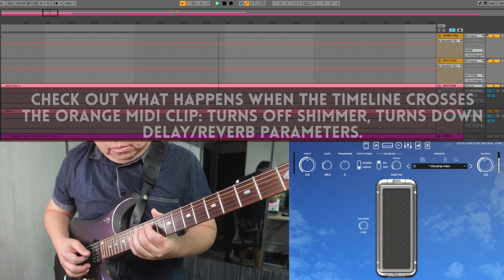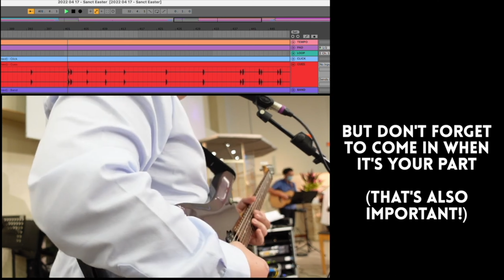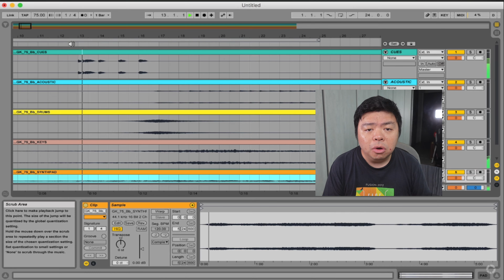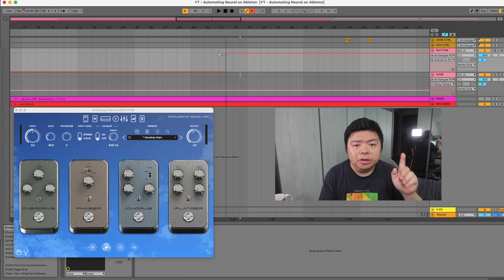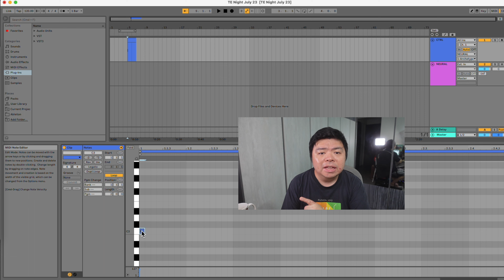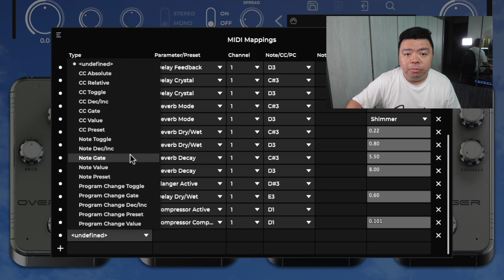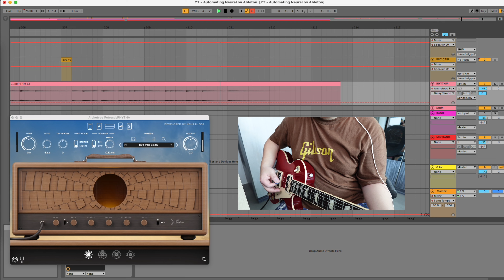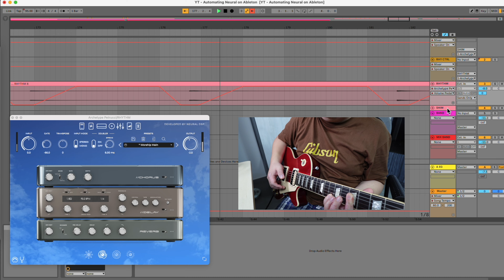Automate Your Neural DSP Archetype Plugin!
Neural DSP Archetype plugins are great, and you can implement them live on stage without a controller by automating EVERYTHING!

3:12 Drawing automation envelopes
5:22 Using MIDI clips
9:44 Preset changes
11:00 Pedal-less volume swell

Have a video idea? Send it to me and if it moves from pipeline to completion, I'll credit you!

Listen to my EP, "A Better Day Is Coming"!

My guitar gear:
Line 6 Helix
Line 6 HX Stomp
Line 6 G10 Wireless

Accessories:
Jim Dunlop Jazz III picks
DR Dragon Skin 10-46 - strings
DR Dragon Skin 9-42 strings
Dunlop Rev. Willy's Electric Guitar Strings 07-38
Monoprice TRS patch cable (for Mosky switch)
Mosky Dual Switch (2 button external switch for HX Stomp)
Locking tuners (Gotoh SD-90 MG-T)

My camera gear:
Canon 80D
Canon 24mm f/2.8 EF-S prime lens (lightweight)
Canon 10-18mm EF-S ultra wide angle lens
Sigma ART 18-35mm f/1.8 (my main lens)

Thanks a ton for tuning in!

Greetings, I'm Justin, a worship leader and music director from the sunny island of Singapore who's most actively involved with worship and music ministry. My passion is to see musicians grow in their stewardship of their musical talent to serve our Lord and King, Jesus Christ!

Hear my testimony!